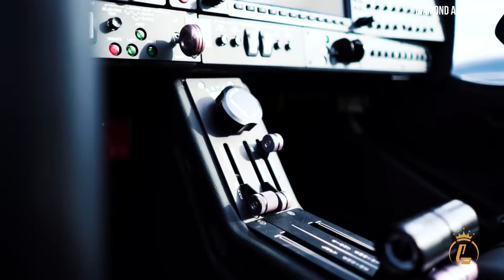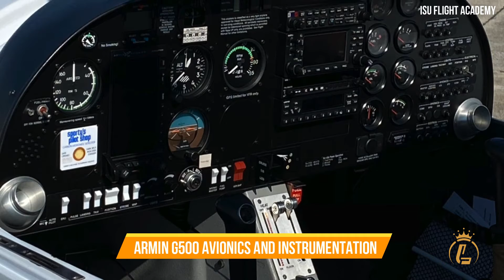Top 5 Diamond Aircraft 2022 (Diamond DA62, Diamond DA50 RG)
Top 5 Diamond Aircraft 2022 | Specs, Price & Performance

I this video we will look at the  top five Diamond aircraft in the aviation market in 2022, including their performance, technical specifications, and unit price.

1. Diamond DA62
2. Diamond DA50 RG
3. Diamond DA42
4. Diamond DA40NG
5. Diamond DA20